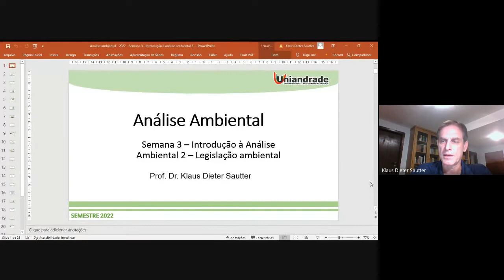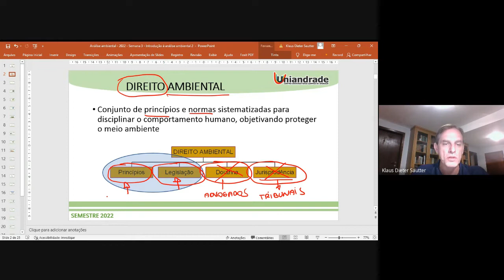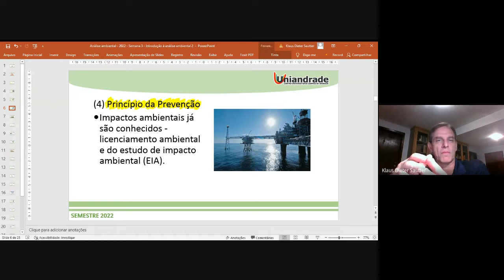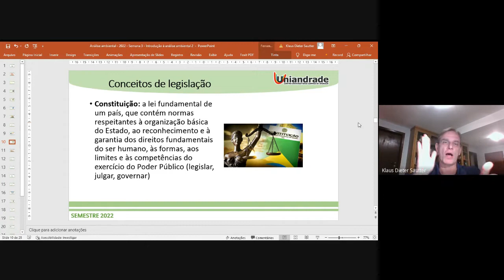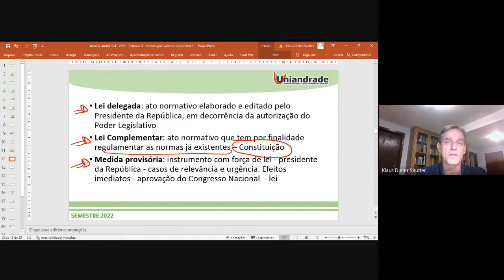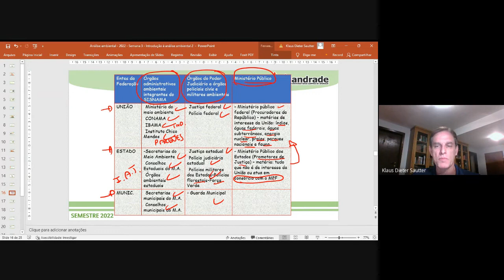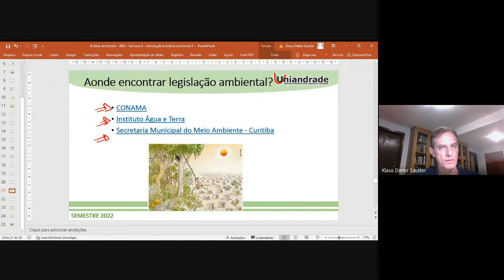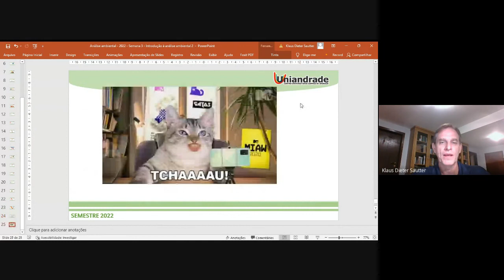2022/1 - Semana 3 - Análise ambiental - noturno